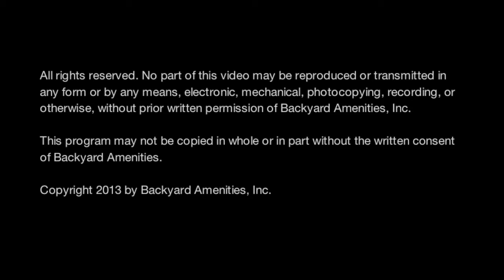Brown Pool - Backyard Amenities